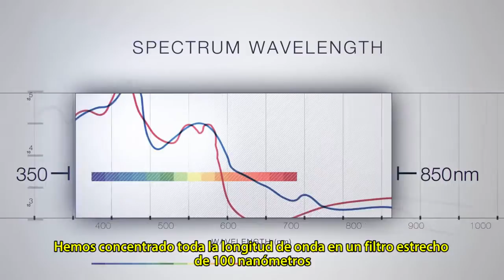Nueva tecnología DYE PL de ALMA. Subtitulado Español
DYE-PL, la nueva generación de cabezales de tecnología AFT de Alma Lasers, es la nueva serie de cabezales de luz pulsada que destaca por emitir en longitudes de onda de espectro estrecho para tratar lesiones pigmentadas y vasculares y onicomicosis (hongos en uñas).